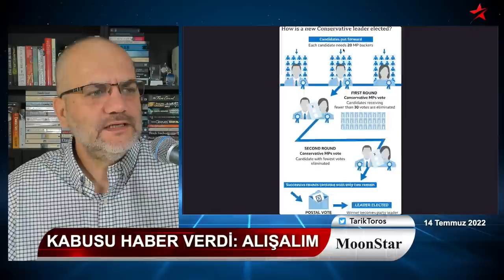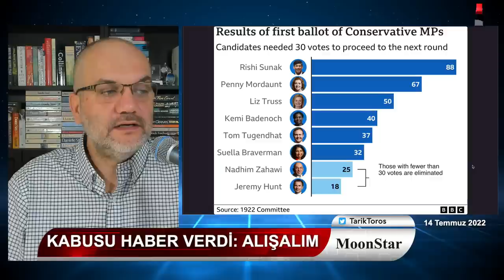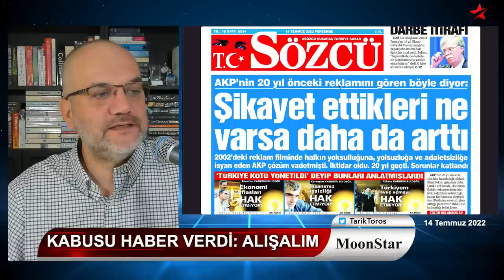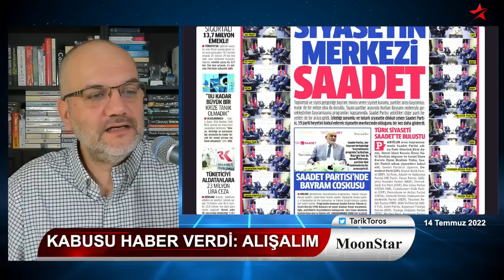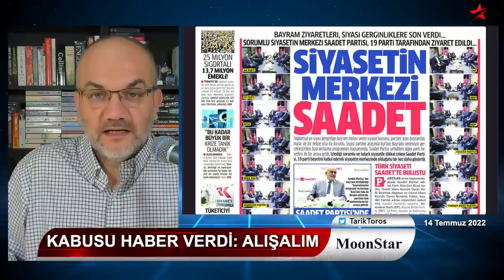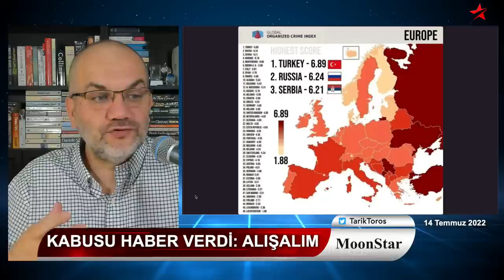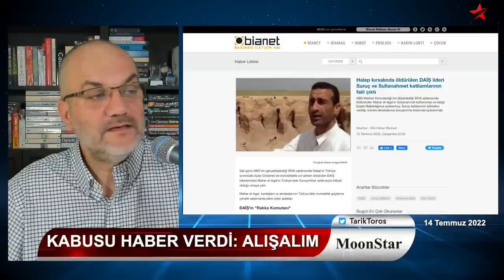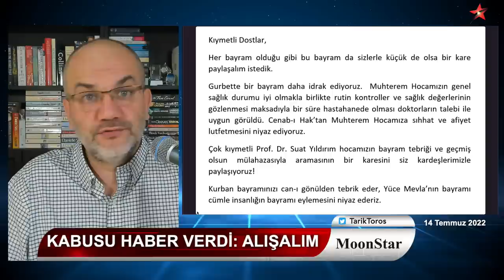F-16 jetlerine kafa atmak suretiyle.. | Tarık Toros | Manşet | 14 Temmuz 2022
14 Temmuz 2022
Manşet

• Kabusu haber verdi: Alışalım
• Halk bu kış zor doyacak, zor ısınıp zor geçinecek
• Muhalefet kendine zam yapıp gitti
• Siyaset'in merkezi Saadet mi..?
• Bilin bakalım organize suçta Avrupa lideri ülke hangisi..?
• AKP’li Bağlı: 15 Temmuz’da 11. kattan alçak uçan uçaklara kafa atarak şehit olanlar oldu
• MaviOtobüs izlemeyen kalmasın
• İngiltere'de başbakanlık için aday sayısı 6'ya düştü, gazete manşetleri..